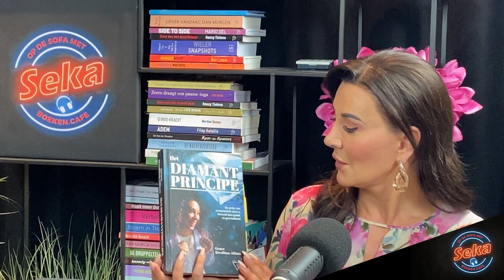Grace Rivellino praat met Seka over balans vinden tussen economisch succes, gezondheid en geluk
Vandaag in OpDeSofaMetSeka praat Seka Dobric met Grace Rivellino over haar boek 'Het Diamantprincipe', een leidraad voor leiders die economisch succes betalen met hun gezondheid en geluk. Dit boek is geschreven voor zij die jarenlang te maken hebben met enorme stress en prestaties onder extreme druk. Wanneer succes verandert in een gouden kooi en je (bijna) verzuipt, geeft dit boek uitleg, hoop en tools om de controle over je leven terug te nemen. Volgens Grace ligt bij stress altijd een onderliggende oorzaak die vaak vergeten of onbewust genegeerd wordt. Aan de hand van 11 succesfacetten biedt ze een hands-on leidraad om de ruwe diamant in jezelf van binnenuit te polijsten, zelfs vanuit de moeilijkste situaties.

In Het Diamantprincipe beschrijft ervaringsdeskundige en trauma-expert Grace haar eigen zoektocht en de verhalen van haar cliënten. Het is mogelijk innerlijke rust en vrijheid te vinden in tijden van angst en onzekerheid door bewustwording en met nieuwe kennis de stap te zetten in de meest succesvolle versie van jezelf.

Het boek kan je hier terugvinden:
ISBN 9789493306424